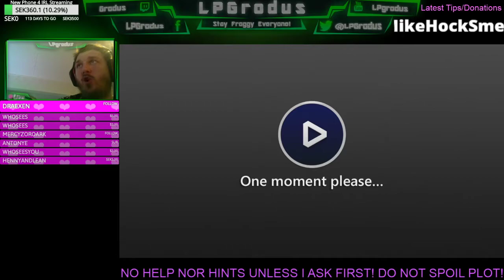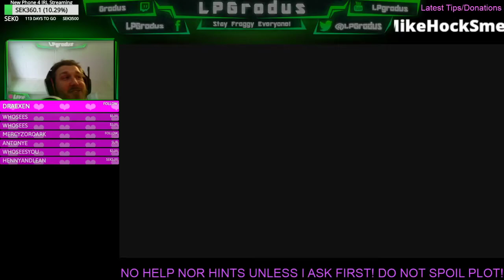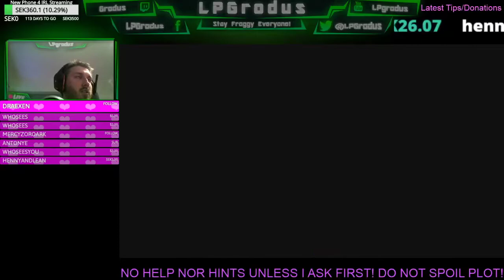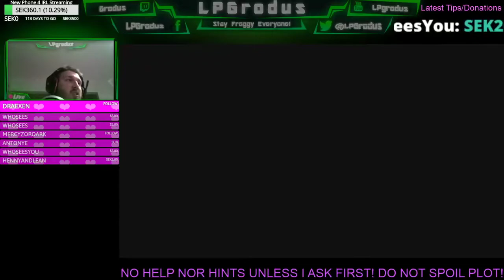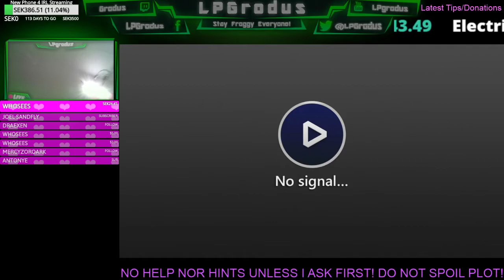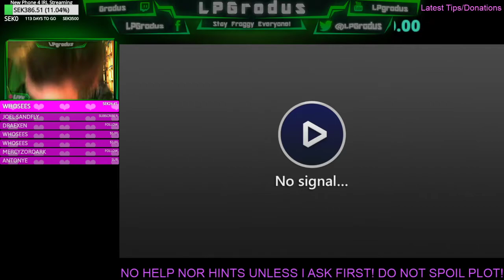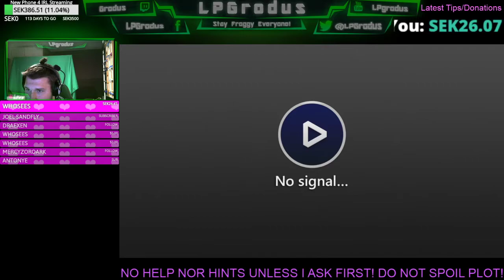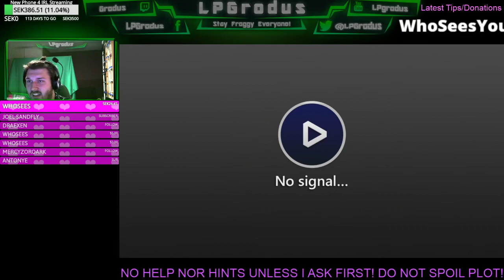NEStastical Tuesday Episode 3: Ninja of anger cheats his way to victory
We continue where we last left of in Ninja Gaiden. Will I make it at the end, will I stay happy or will there be rage? Oh there will be rage alright so come watch and have a good time!

If you want to catch these episodes live you can find me at the link above every Tuesday or by following me to get notifications when I go live.

Hope you'll enjoy this Let's Play, Gameplay, Walkthrough, Playthrough of Ninja Gaiden!

•Links•

Join the Frog Squad!